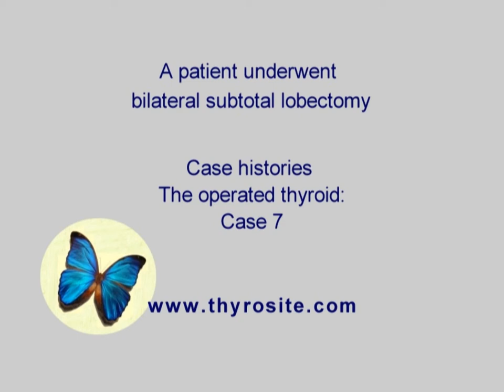A patient after a bilateral subtotal thyroidectomy. The operated thyroid - case 7